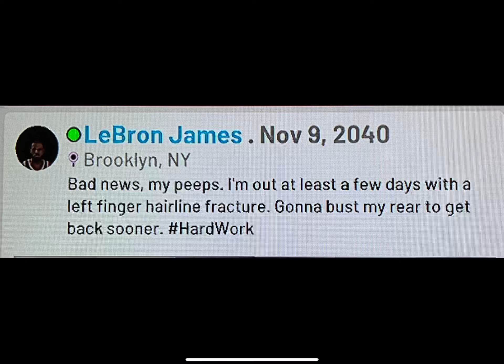no wonder how